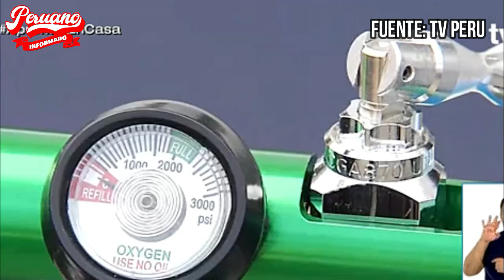FRANCISCO SAGASTI PIDE DISCULPAS AL PUEBLO PERUANO “COMO ESTADO HEMOS FALL4DO”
PERIODISTA DESTRUYÓ EN VIVO A CONGRESISTA POR CUSCO DE PEDRO CASTILLO EN ENTREVISTA EXCLUSIVA"